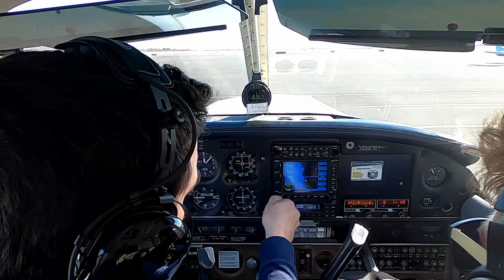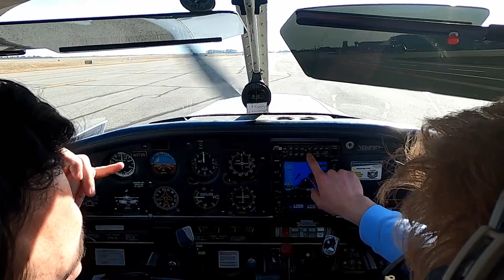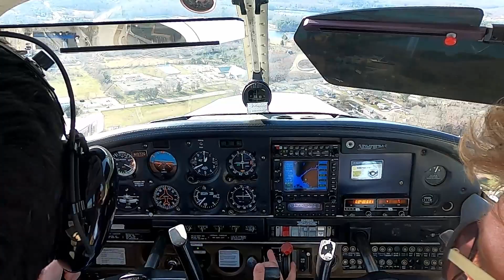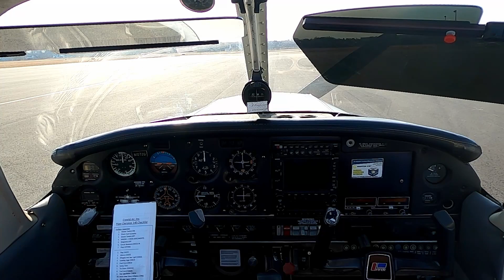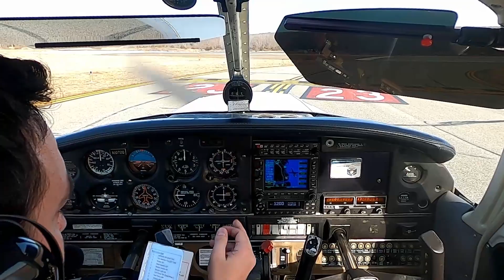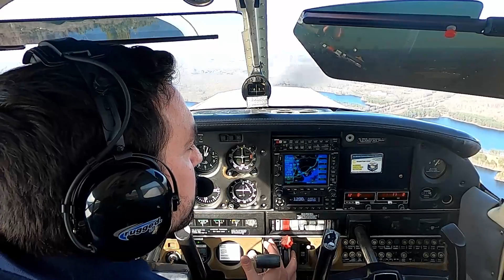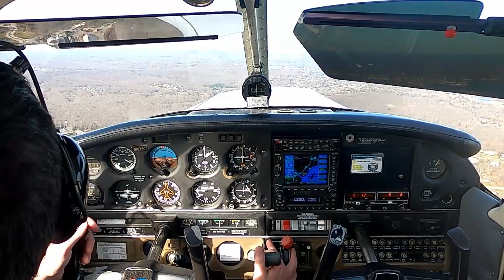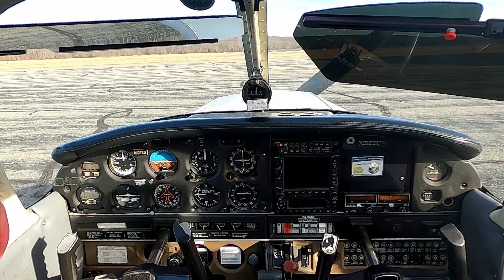Flight Training Day 15 - First Solo!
00:00:00 - Intro
00:01:07 - Dual Pattern Work
00:26:13 - Cleared for Solo
00:29:04 - Alone in the plane
00:36:45 - First Solo Takeoff
00:40:35 - First Solo Landing
00:41:22 - Second Solo Takeoff
00:49:12 - Second Solo Landing
00:49:37 - Third Solo Takeoff
00:53:36 - Third Solo Landing
00:54:06 - Fourth Solo Takeoff
00:57:48 - Fourth Solo Landing
00:59:42 - Debrief